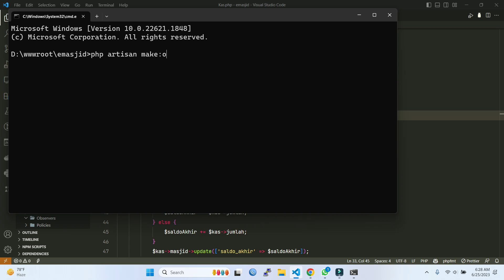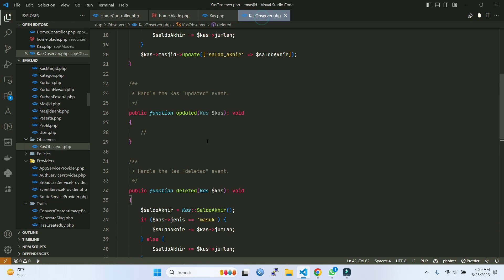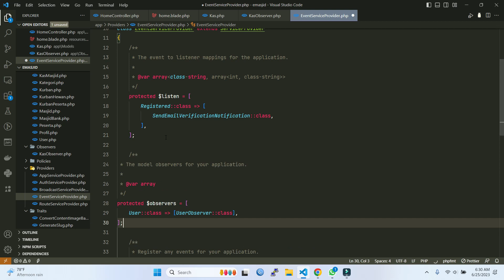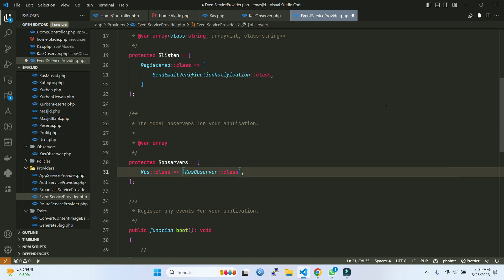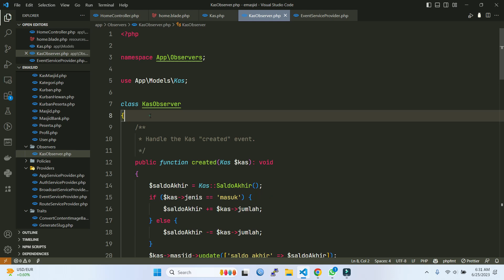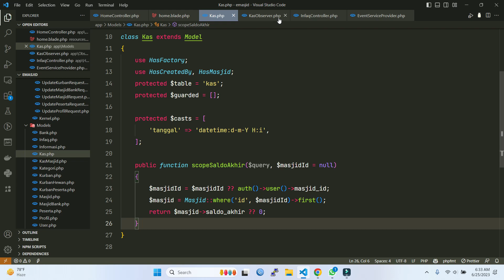Laravel #55 Event & Observer Model itu Apa Lagi ??